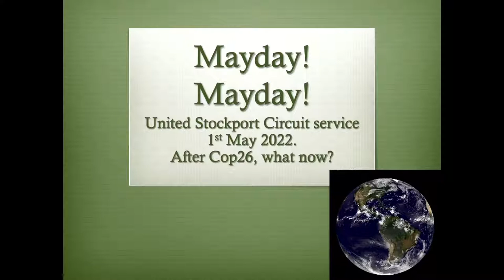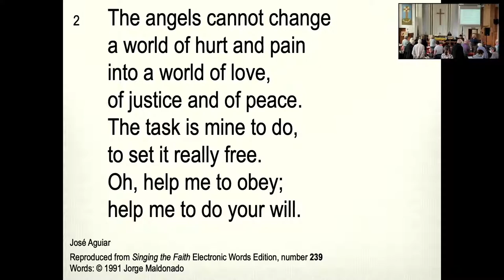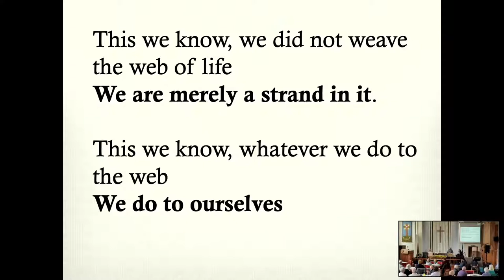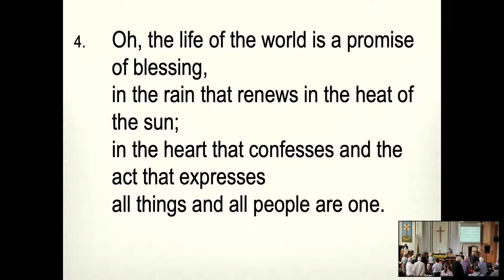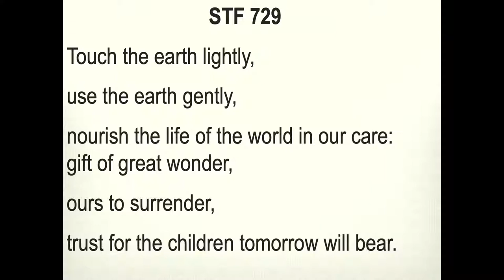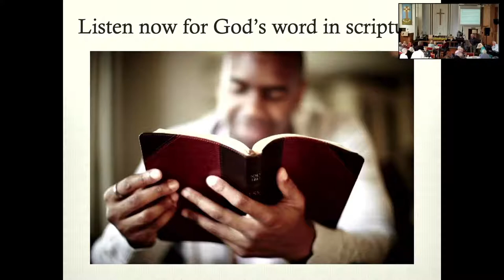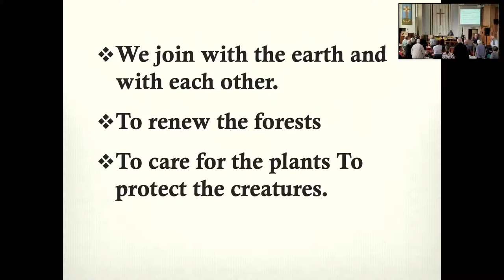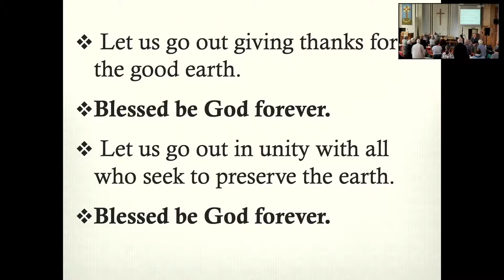Monthly Joint Service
Stockport Methodist United Churces

Sunday 1st May 2022